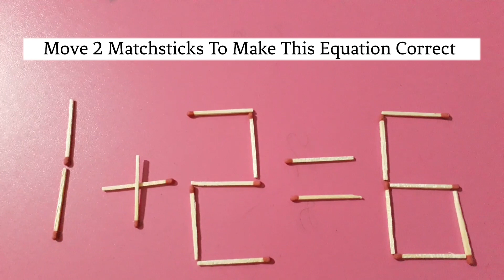Fix By Moving 2 Matchsticks To Solve 1+2=6 , Matchstick Puzzle